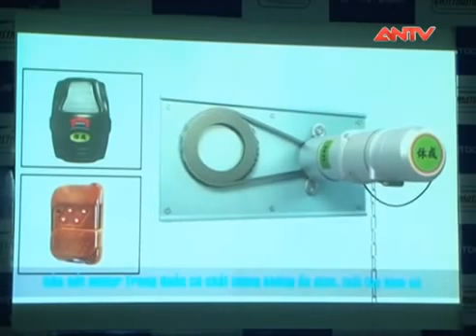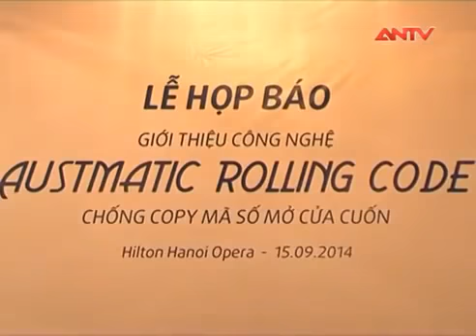Công nghệ chống phá mã cửa cuốn Bản tin truyền hình ANTV YouTube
Nhà phân phối ủy quyền tại Hà Đông LH 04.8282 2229, chuyên cung cấp, lắp đặt, cửa cuốn Austdoor, cua cuon, cửa cuốn tự động hàng đầu tại Hà Nội.